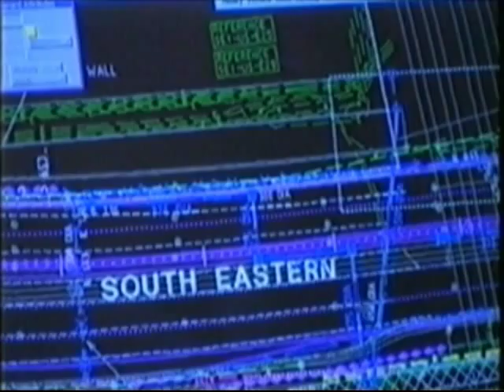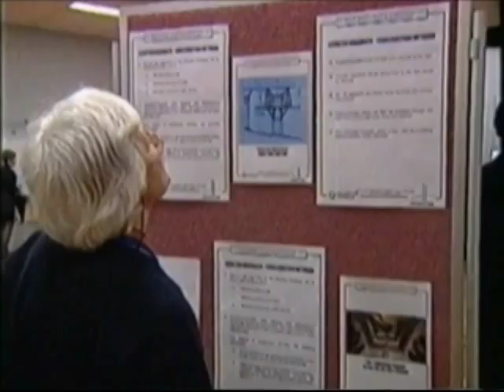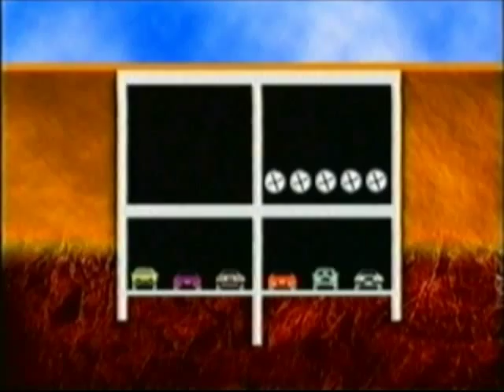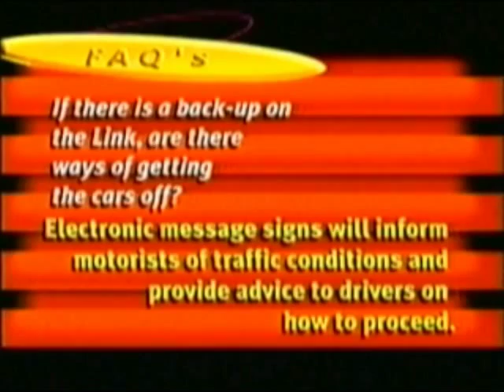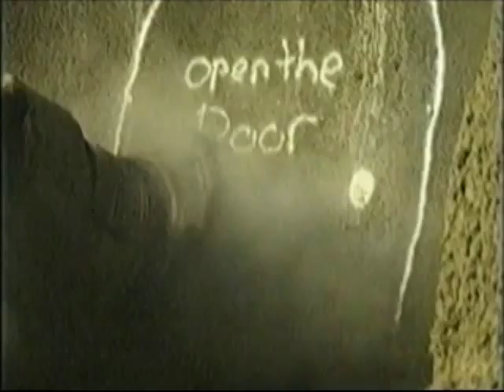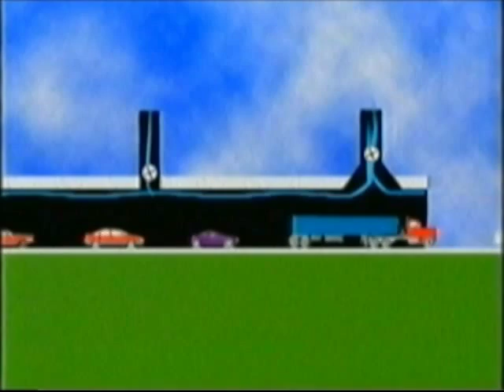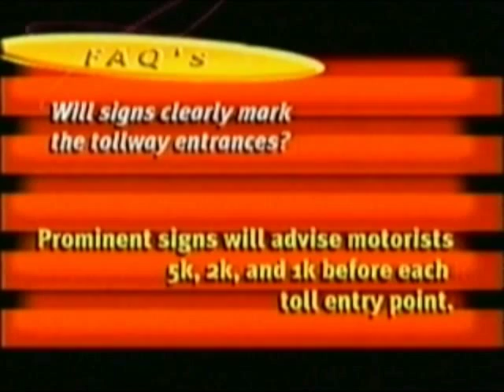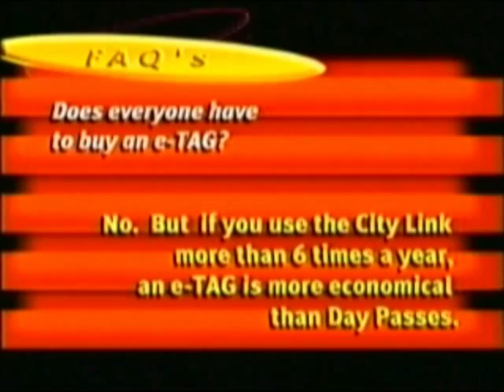GTV9: Melbourne's Link to the Future, 1999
Documentary aired on GTV 9 Melbourne in 1999 for the soon-to-be completed CityLink project - a 22km long electronically tolled road system constructed in the late 1990's to link the Tullamarine, West Gate and South Eastern (now Monash) Freeways built by the Transfield-Obayashi joint venture in the mid to late late 1990's. This partnership is known more commonly now as as Transurban was awarded a concession period to collect tolls until 2035 when it would be handed back to the Victorian Government. It was an early adopter of fully electronic tolling operating at speed, as the limited space in the inner-city environment prevented the construction of toll plazas for cash collection.

The project comprised of two sections: the Western Link joining the Tullamarine Freeway to West Gate Freeway via an elevated road following Moonee Ponds Creek - this follows part of the F14 corridor in the 1969 Melbourne Transportation Plan, although the Bolte Bridge is located further west with the original F14 route following modern day Harbour Esplanade through Docklands. The second is Southern Link joining the West Gate and Monash Freeways via the (shorter) Domain and (longer) Burnley Tunnels. This follows approximately the F9 corridor of the same plan, albeit it did not follow the split tunnel route. Controversially the project involved widening sections of existing freeway and placing tolls on them - the Tullamarine Freeway between Flemington Road and Bell Street, and the South Eastern Freeway between Punt Road and Toorak Road.

Construction of Citylink started in 1996 and was opened in stages: the elevated Western Link opened in October 1999, the Domain Tunnel in April 2000 and the Burnley Tunnel in December 2000. Two months after opening a crack in the wall of the Burnley Tunnel was discovered letting in 5 litres of water a minute, resulting in closure of the tunnel for a period while repairs were carried out. The program features an interview by then Victorian Premier Jeff Kennett who oversaw the signing of the contracts to Transfield-Obayashi in 1995. The Kennett Government lost power in September 1999 at the Victorian State Election with a minority government led by Steve Bracks (with the backing of three rural independents) overseeing the opening of the road.

This production was made by then-IT and media company Infosentials Limited which went into voluntary administration in December 2000 following a technology-stock crash that year. The company was resurrected in 2004 as Traffic Technologies Limited, now producing traffic signals and road signs in use around Australia.

From a VHS recording - Monday June 14, 1999.